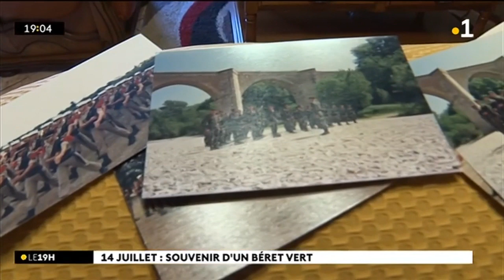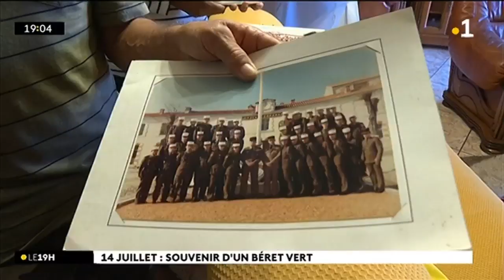La Réunion : souvenir d'un béret vert